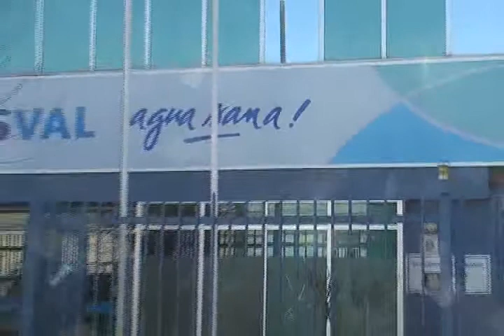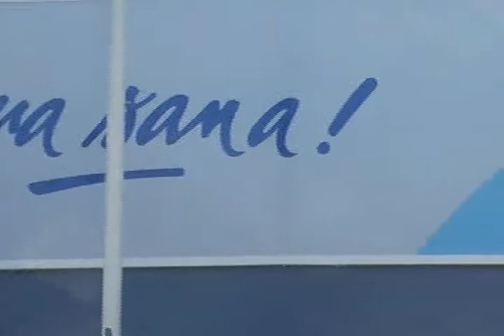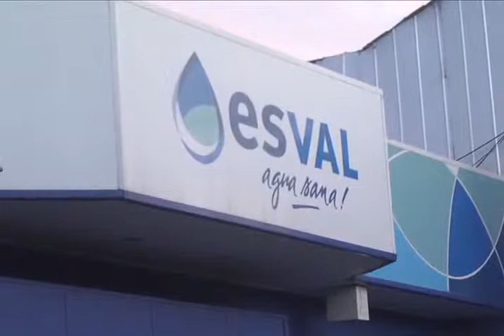PIDEN QUE PLATAS POR VENTA DE ESVAL QUEDEN EN LA ZONA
Un llamado a las autoridades y vecinos organizados del valle, formuló el consejero regional Eduardo León, para que exijan al gobierno que los recursos por concepto del remate de las acciones de ESVAL, queden en la región, especialmente en las provincias del interior.